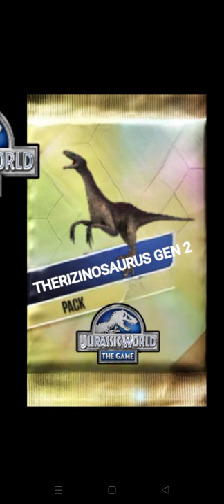NEW THERIZINOSAURUS GEN 2 COMING SOON|| Jurassic World The Game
NEW THERIZINOSAURUS GEN 2 FAN MADE (ME) CONCEPT ART.